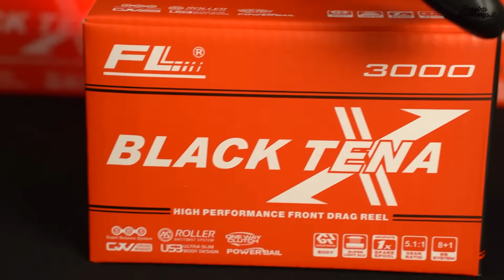Ritė FL Black Tena X - Žvejybosreikmenys.lt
FL Black Tena X - Išskirtinai gražaus dizaino ritė, pagaminta iš aukštos kokybės medžiagų skirta naudoti tiek spiningaujant tiek žvėjojant dugnine meškere. Ritėje įmontuoti 8+1guoliai, lengvai sukasi, tolygiai kloja valą. Metalinis klipsas, gerai veikiantis frikcinis stabdis, kompiuteriu išbalansuotas rotorius bei kitos sistemos užtikrina sklandų ritės darbą. Visai nedidelė kaina už kokybišką įrankį. Siūlome išmėginti!

Žvejybosreikmenys.lt - iš žvejų žvejams!